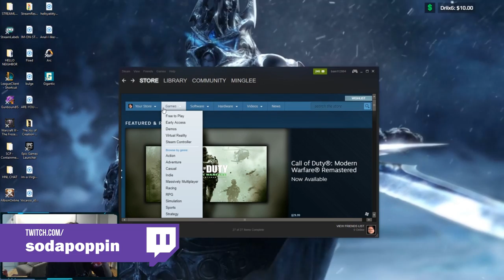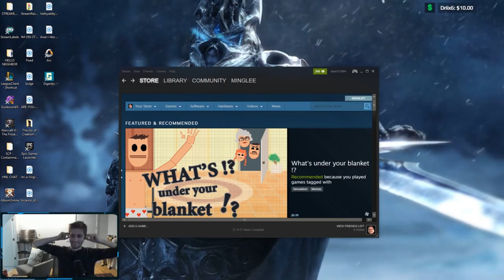Streamer Playing With Lighter Set Her Hair On Fire | Live Stream Fail Compilation #8